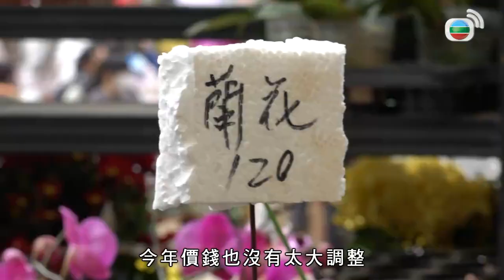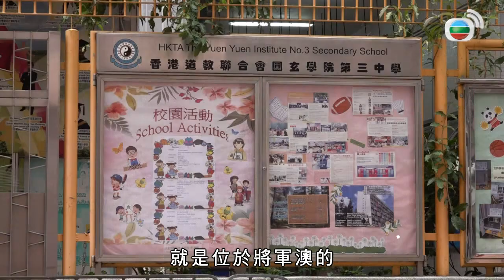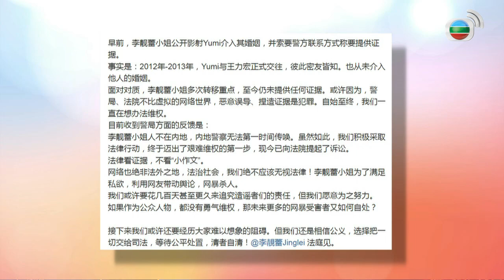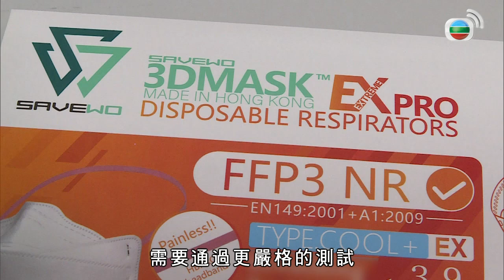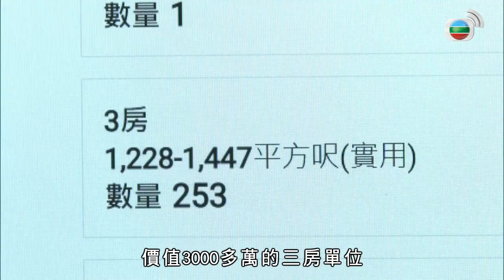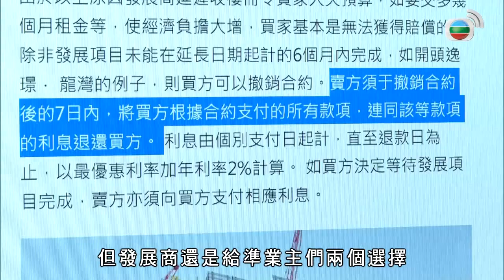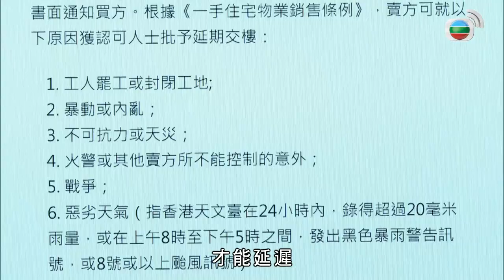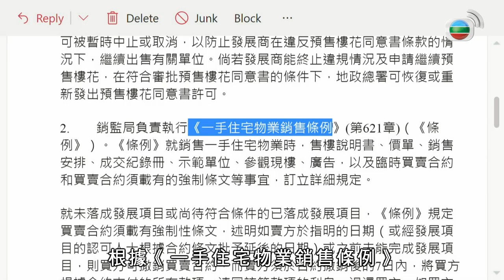周潤發代言何文田新盤傲玟 潘蘇通發展商延期交樓逾一年 港產高防護力KF94+FFP2口罩 TVB東張西望 陳庭欣 阮嘉敏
第五波新冠疫情下，將軍澳某中學爆疫。雖然學校只有中六學生上面授課，中五等不同班級卻都有人確診，可見變種病毒傳播力驚人！ 花墟一帶實施人流及車流管制措施，可會阻擋市民買花的熱情？有花商估算，今年生意額應與去年相若。 何文田某豪宅將樓盤的關鍵日期三次延後，不少準業主仍未能正式收樓，有取消交易的買家則未獲退款。購買一手樓花如出現問題，準業主可有「求救」之門？ 另外，今集帶來港產高防護力口罩的認證標準資訊。